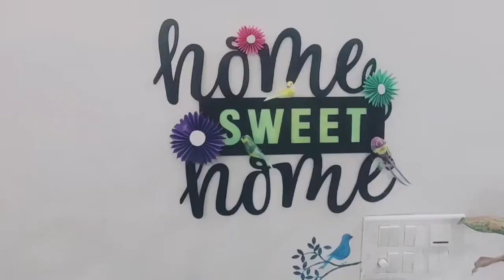Decorative Birds - Home decor ideas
welcome to Kya Baat Hai!